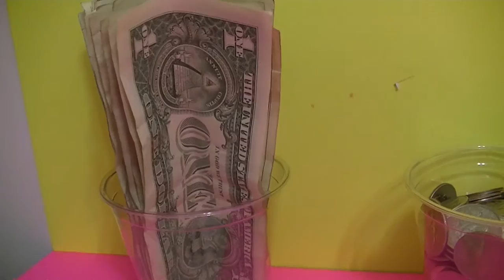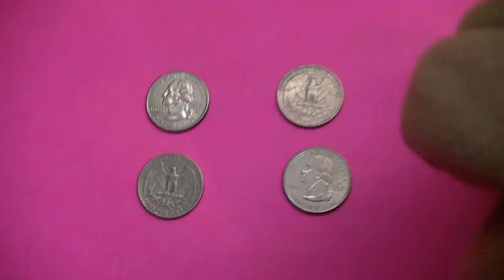Breaking Open Piggy Bank | Disneyland Surprise | Beauty and the Beast Toy Surprise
Munks reveals where he is going on his big trip! He breaks open his piggy bank and teaches about saving money. His get's a surprise toy visit by Belle and Beast!

***Halloween specials all month long!!! Don't miss out!***